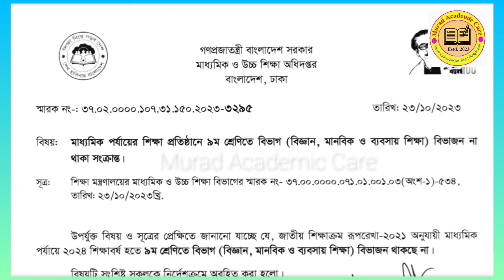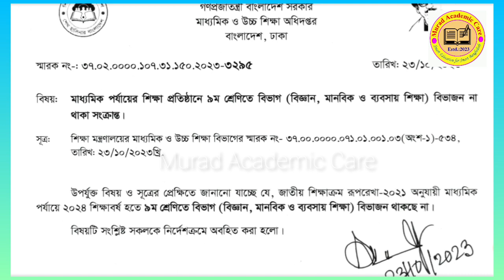২০২৪ সাল থে‌কে ৯ম শ্রেণি‌তে বিজ্ঞান, মান‌বিক ও ব‌্যবসায় শিক্ষা গ্রুপ থাক‌বে না।science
২০২৪ সাল থে‌কে ৯ম শ্রেণি‌তে বিজ্ঞান, মান‌বিক ও ব‌্যবসায় শিক্ষা গ্রুপ থাক‌বে না।